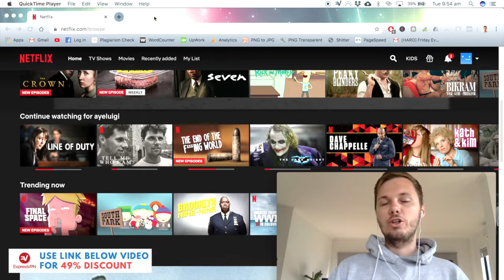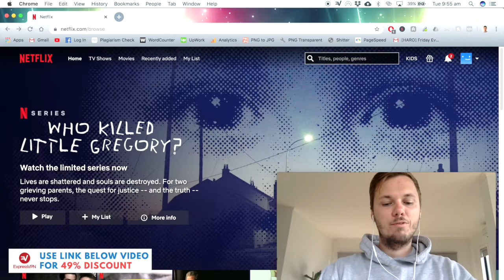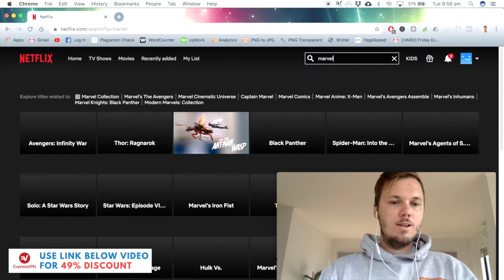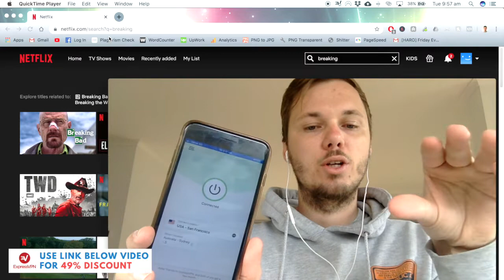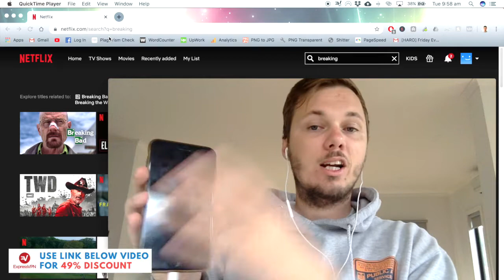Does ExpressVPN Work With Netflix?? [FULL TEST!] 🥇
Does ExpressVPN Work With Netflix? In this video,​ I download and install ExpressVPN on to my computer and iPhone to see if it works for streaming Netflix from other countries. I also play the video out in real-time so you can see there is no error messages.